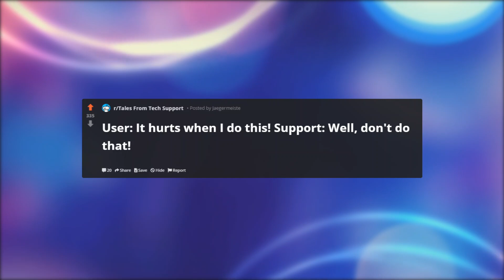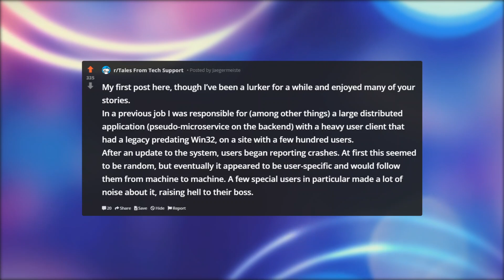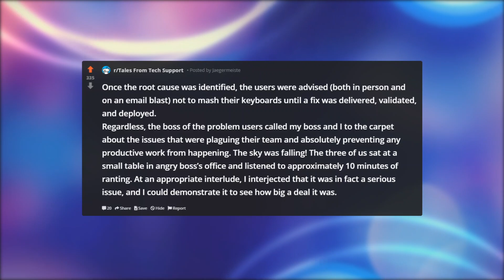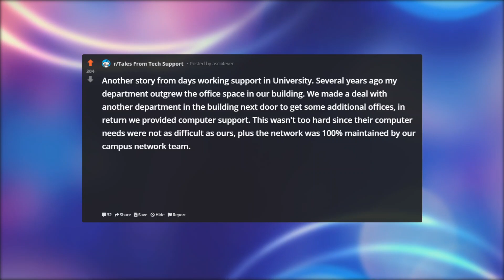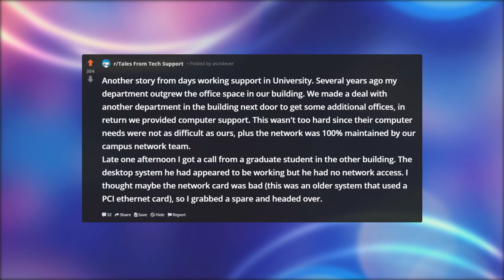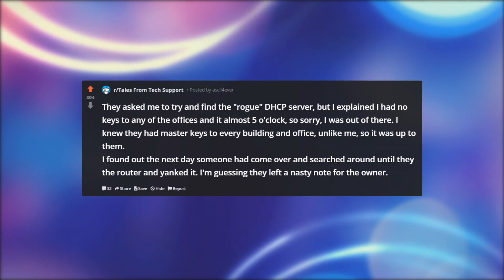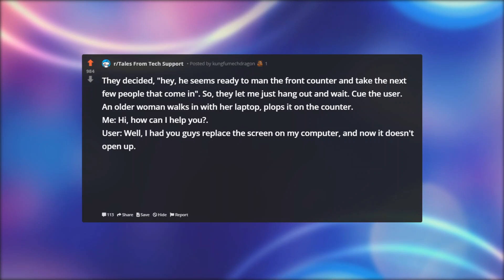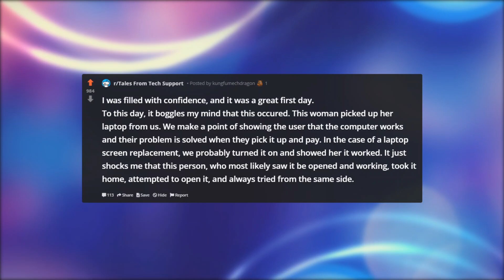BUG IN SOFTWARE CAUSES RAPID FIRE! | Tales From Tech Support